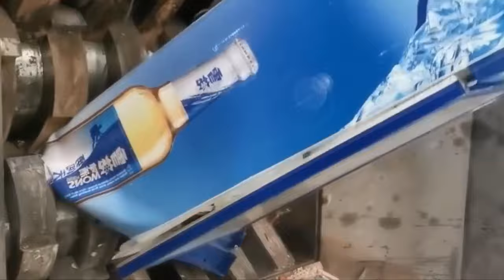ASMR Shredder | Oddly Satisfying Shredding Process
Shredder vs Crunchy & Soft Things, Metal Scrap and Plastic Items